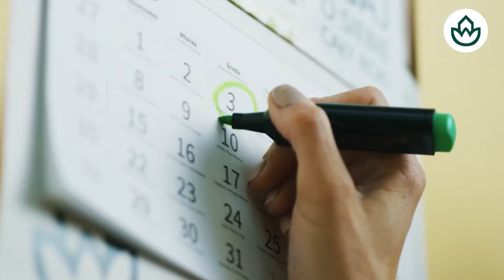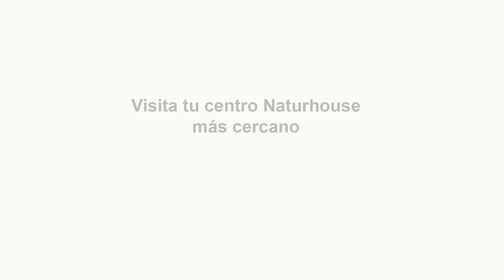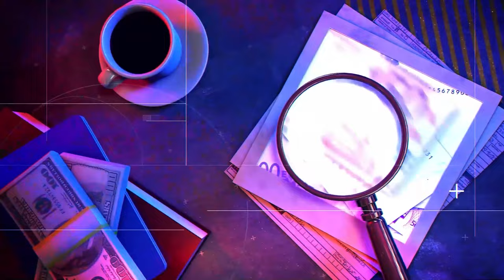Un empresario es amordazado y asesinado en su casa de Martorell BCN